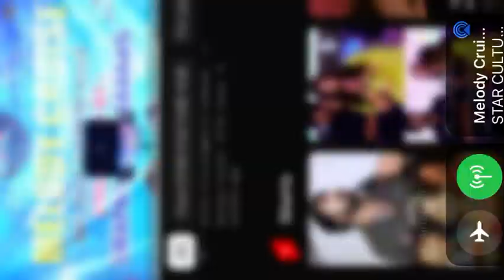Dheem tanakadheem kottagundi Prema full song with Swapna - Vinay